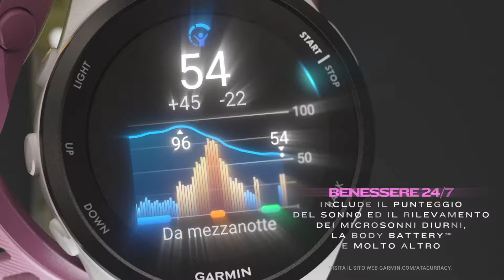Garmin Forerunner® 165 - Caratteristiche e Funzioni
Garmin Forerunner® 165 è il GPS smartwatch appositamente progettato per la corsa, che ti aiuta a raggiungere i tuoi obiettivi con piani di allenamento adattativi personalizzati e un display AMOLED per avere in un colpo d'occhio i tuoi progressi.